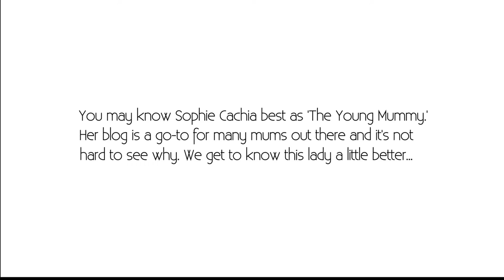Sophie Cachia aka The Young Mummy: Opening Up About Anxiety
In this instalment of On The Couch we sit down with The Young Mummy Sophie Cachia to talk anxiety, motherhood and life.